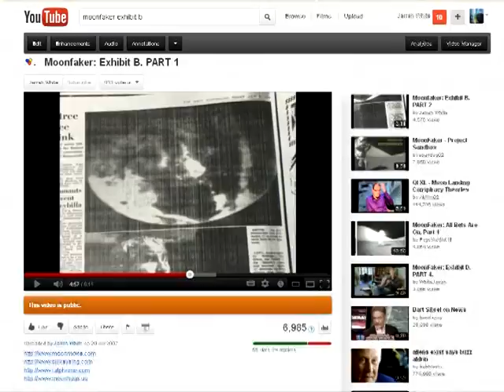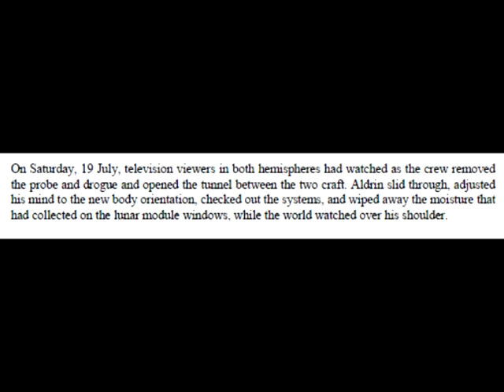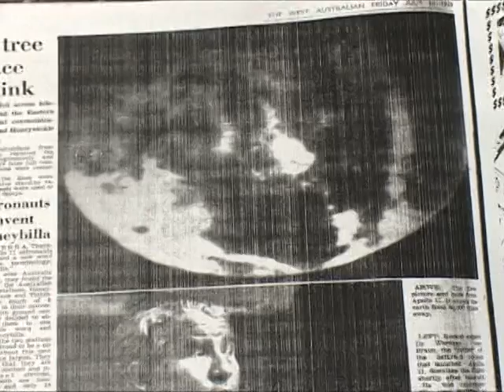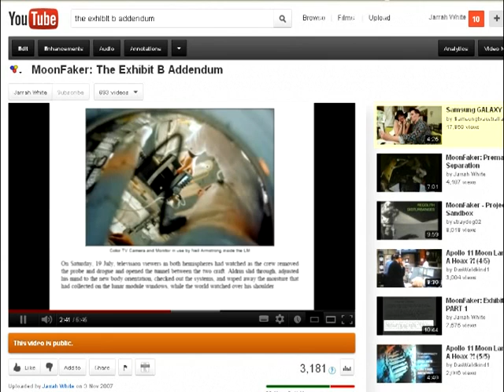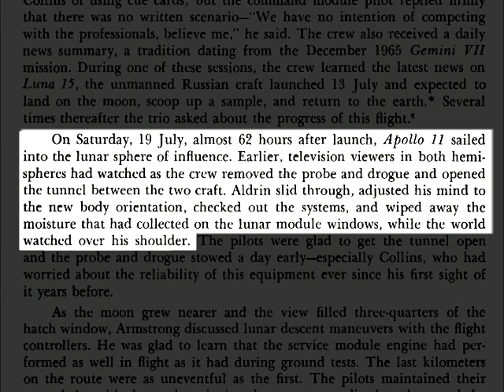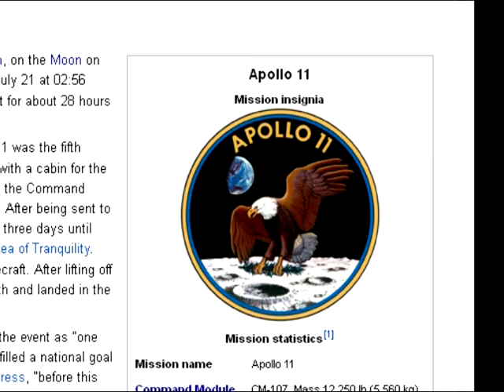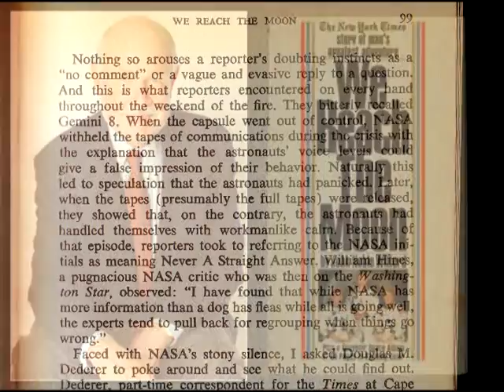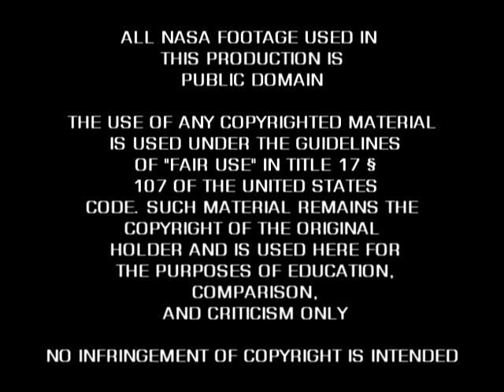MoonFaker: Exhibit B, Corrections & Revisions.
The title says it all. Way back in 2006, whilst browsing through archived newspapers, I learned that the first Apollo 11 television transmission had been printed in the July 18 1969 printing of The West Australian. This and another Apollo 11 telecast had been featured in Bart Sibrel's moon hoax DVDs with their original title cards. They were dated as being respectively filmed on Day 198 1:15am GMT 1969 and Day 198 11:31pm GMT 1969. Sibrel's narrator reads Day 198 as July 18. In addition, in an Apollo Lunar Surface Journal essay, former Goldstone engineer Bill Wood wrote that the probe & drogue removal telecast (which Mark Gray claims was filmed 22hr and 9minutes after the latter of the telecasts on Sibrel's DVD) was filmed July 19.

I concluded that NASA was filming this footage in advance and that it mistakenly went to air earlier than intended. I discussed this in two of my previous videos: "MoonFaker Exhibit B" and "MoonFaker: The Exhibit B Addendum". Since then, it has come to my attention that the NASA title card actually reads "July 17", not "July 18". And Bill Wood's statement was in fact lifted from a 1978 NASA book called "Chariots for Apollo" and quoted out of context, a fact which only recently I have been able to confirm.

I have since correlated the Apollo 11 television transmission's audio track with the official NASA transcript. Unfortunately for NASA, it seems there is a 1hour and 10minute discrepancy between the two. I don't know what to conclude from that!